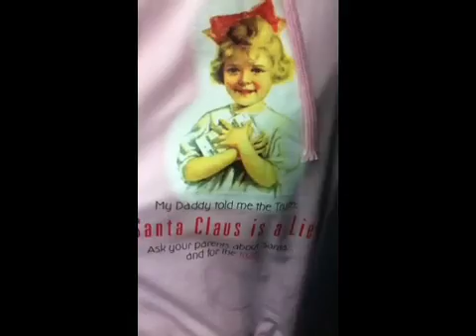Not so foolish April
A few yummy pics and my scooter... Ready for spring!